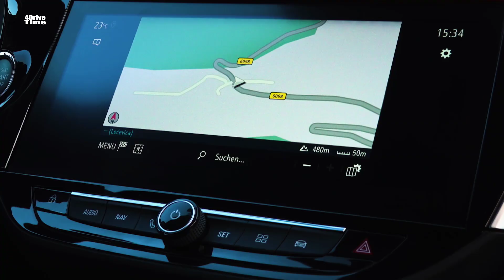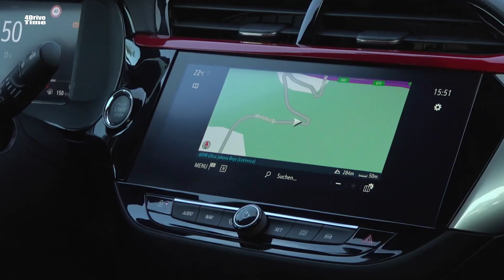2020 Opel Corsa GS Line – Sporty, Stylish mini hatch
The sixth generation of the Opel Corsa is in the fast lane. Just a few days after the presentation of the battery-electric version, Opel is now announcing the Corsa with classic combustion engines - more efficient, more advanced and more dynamic than ever. Sales of the 4.06-metre-long, five-door small car from the German carmaker start with particularly economical petrol and diesel engines featuring power outputs ranging from 55kW (75hp) to 96kW (130hp). Moderate fuel consumption and an engaging drive are characteristic of all powertrain options.

The new Opel Corsa can be ordered as of July 1, 2019 in Germany. The entry-level variant is priced at €13,990 (RRP including VAT in Germany). This already includes numerous assistance systems, such as front collision warning with automatic emergency braking and pedestrian detection as standard. In addition to the all-electric Corsa-e, diesel and petrol versions are available in three new equipment lines: as Edition for €15,850 in Germany (RRP including VAT), Elegance and especially sporty GS Line are also available.

The sixth-generation Opel Corsa's all-new engine portfolio aims to offer customers an ideal balance between efficiency and an engaging drive. Compared with the current power units, the new engines return significantly reduced fuel consumption and emissions while retaining similar power outputs.

The improvements begin straight away with the base 55kW (75hp) 1.2 - NEDC combined fuel consumption is 4.1 l/100km. This is a substantial improvement in comparison to the current 1.2 model with 51kW/70hp and its NEDC combined consumption of 5.9-5.6 l/100km and 134-128g/km CO2.

Higher performance is supplied by the award-winning, three-cylinder, direct-injection turbocharged engine family (Engine of the Year 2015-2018), also with 1.2-litres displacement. The all-aluminium engines produce 74kW (100hp) or 96kW (130hp). With the 74kW (100hp) engine, the new Opel Corsa needs 4.4-4.2 l/100km NEDC combined. The 1.4-litre predecessor, also with 74kW (100hp) consumed 5.8-5.4 l/100km combined according to NEDC (WLTP: 6.7-6.5 l/100km, 151-146g/km CO2). Even with the most powerful 96kW (130hp) version, which has no equivalent in the current Corsa range, the preliminary fuel consumption and emissions figures remain moderate.

The new Opel Corsa is offered in four trim levels. Even the entry-level version has many technologies and comfort-enhancing extras, such as typical Opel features like steering wheel heating and heated leather seats with massage function for the driver. The assistance systems include, for example, front collision warning, intelligent cruise control, lane keep assist and speed sign recognition. Above the base version, three equipment lines with different emphases address different customer groups. The Corsa Edition adds the most popular extras, the Corsa Elegance is trimmed for maximum comfort and the Opel Corsa GS Line combines additional sporty features. The equipment philosophy, which Opel is presenting for the first time with the Corsa, will soon also be available for other Opel models.

In the Opel Corsa Elegance (from €17,850 in Germany, RRP including VAT), a six-way adjustable front passenger seat, armrest with storage compartment as well as LED headlights in typical Opel-look and LED fog lights make journeys even more relaxed. Chrome decor, attractive stitching and other details make the Elegance especially attractive. The sporty ambitions of the GS Line as dynamic model variant are obvious - inside as well as out. Sport seats for driver and front passenger, as well as aluminium sport pedals, a black headliner and red décor on the instrument panel, underline the sporty feeling. The GS Line can be recognized immediately by a chrome tailpipe and sporty looking bumpers at the front and rear. A Sport mode delivers even more dynamic steering and throttle response. Prices for the Opel Corsa GS Line start from €19,880 in Germany (RRP including VAT). Further design highlights include B pillars in high-gloss black as well as a variety of personalization options. This includes a comprehensive wheel programme as well as a fully digital cockpit, leather seats or two-tone paint.